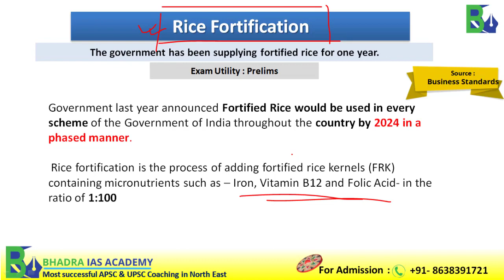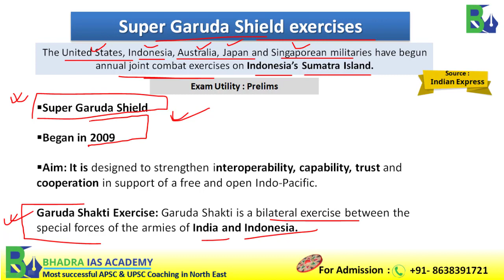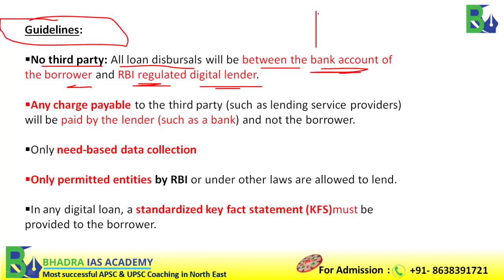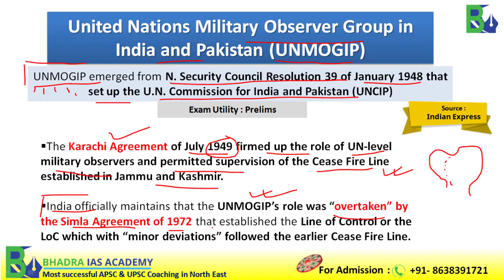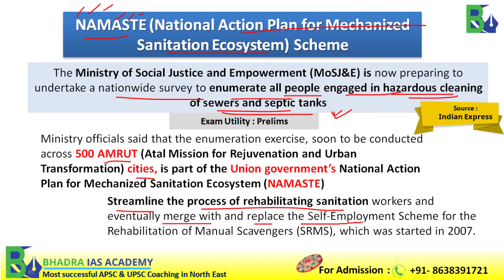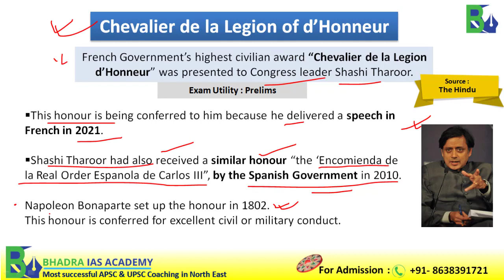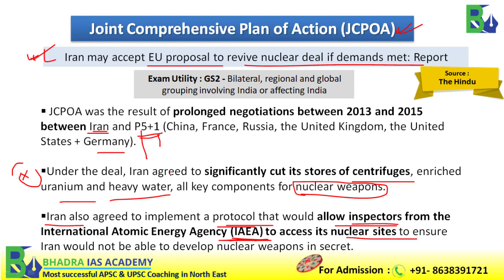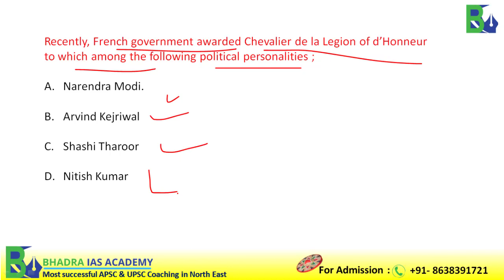Assam Current Affairs/The Assam Tribune Analysis/14th Aug-2022/Current Affairs for APSC & UPSC